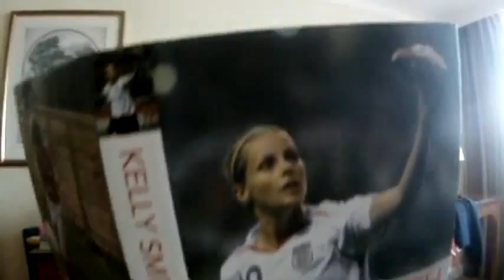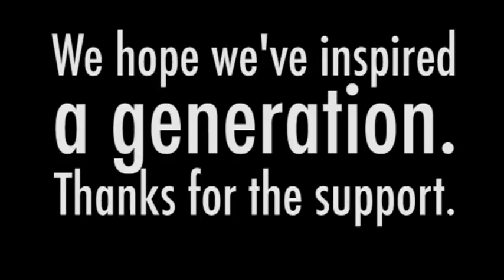Team GB Women's Football Stars Lip Sync To Reach - London Olympics 2012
This brilliant team undoubtedly has and other talents :)))
Watch London 2012 Olympic girls have fun miming to S Club 7's cheesy pop classic
It sees them miming and dancing to the track around the team hotel, on the coach and even in the Wembley dressing rooms.
At one point the girls perform a choreographed routine in their white Team GB tracksuits.
Striker Kelly Smith pretends to read a bedtime story from her autobiography to a couple of her teammates.
Team GB goalkeeper Karen Bardsley posted the clip online and is thought to have filmed the masterpiece.